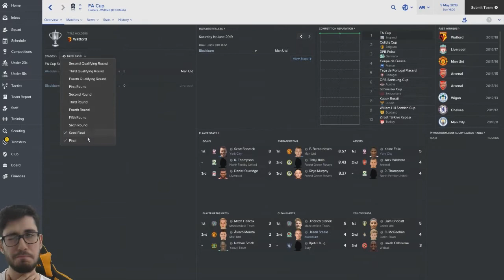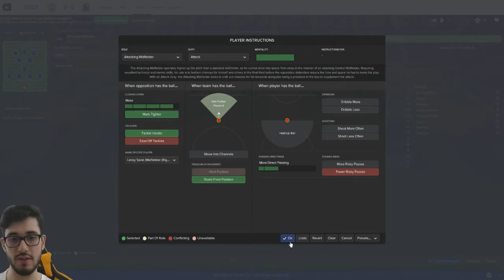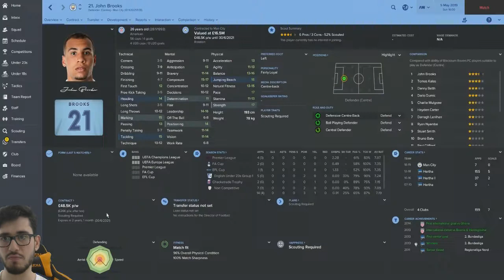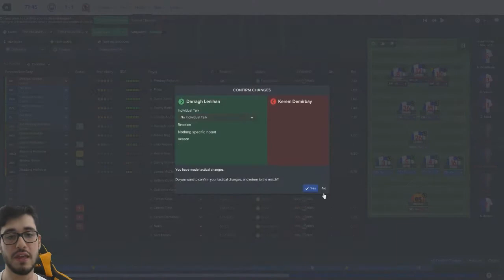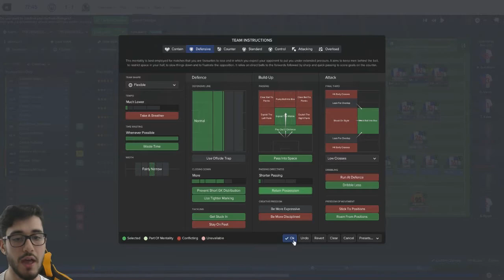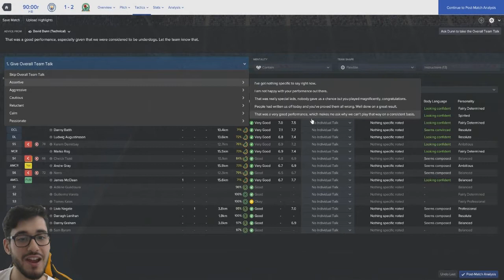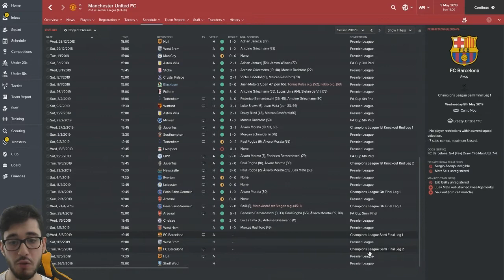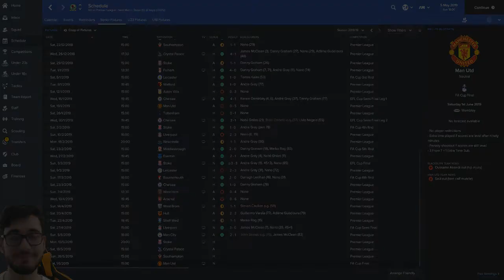Blackburn Rovers - Episode #40 - Football Manager 2017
"Claudio Ranieri's Leicester City - Football Manager Tactical Analysis"